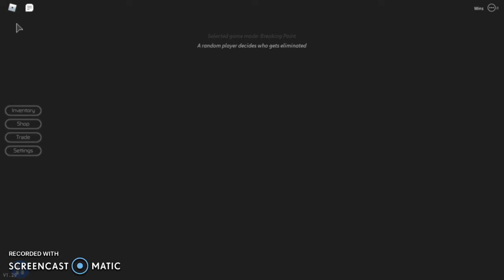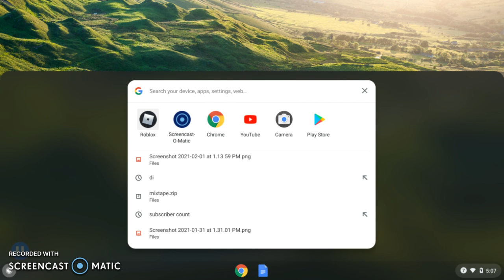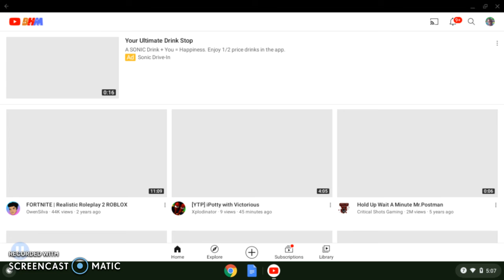Roblox Breaking Point (Part 3) (Reupload)